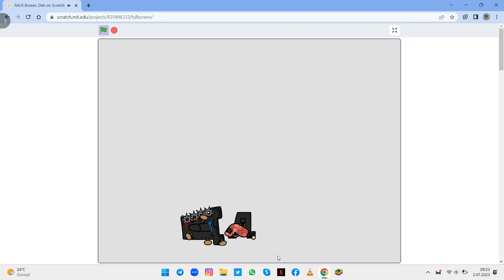BEATING DEH!!!!! FINALLY!!! | Life of Deniz!